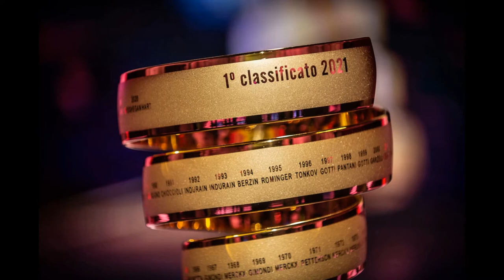Giro d'Italia 2021 - Open Village de L'Aquila - Tappa 10 (L'Aquila - Foligno)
Giro d'Italia 2021 - Open Village di L'Aquila - Tappa 10 (L'Aquila - Foligno) 17 maggio 2021 -  A cura di Antonio Abbruzzese,  Giuseppe Girolamo, Filippo Mazzullo, Riccardo Cristiano, Gianni Colacione.